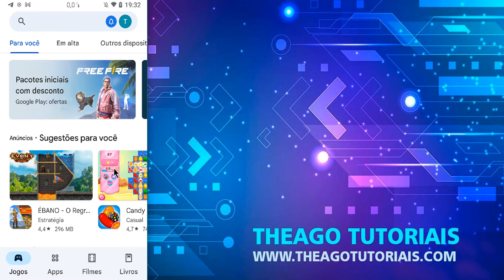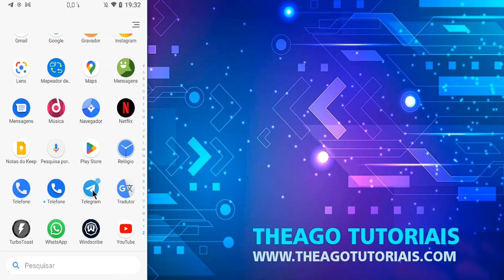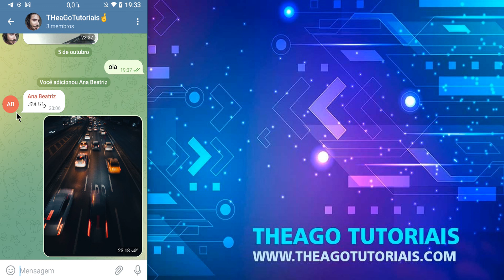Como Desativar a Letra Maiúscula do Teclado Gboard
⏩ Olá, eu sou o Thiago e no vídeo de hoje ensino você a Como Desativar a Letra Maiúscula do Teclado Gboard para que seguindo os passos descritos no vídeo você consiga de forma simples e sem dificuldades desativar no seu teclado quando a opção de letra maiúscula automática..